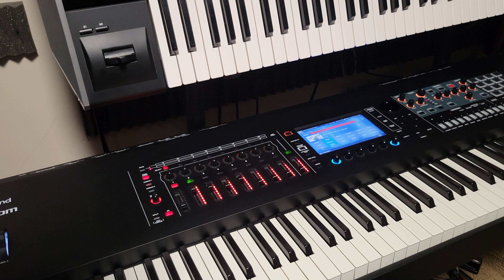Roland Fantom-8: Strings & Drums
Strings: SRX expansion, solo V-Synth GT & Integra 7. Drums: Roland Fantom 8 internal drums. all recorded directly to smartphone mic.. performance is a live jam..